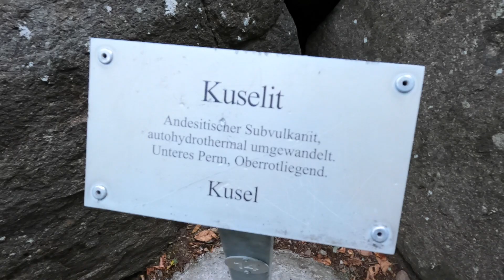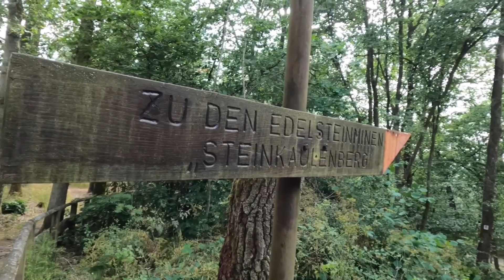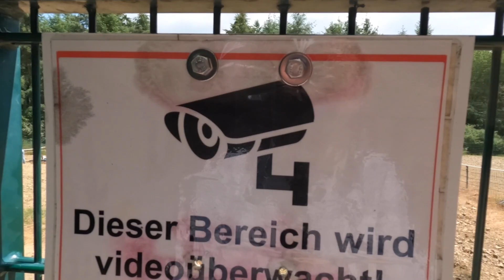Gemstone Mining with Americans in Germany!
Edelsteinminen Steinkaulenberg
Whoop! That translates to Gemstone Mining! We had no idea what we were in for. It was an anniversary and an excuse to get out and let off some steam by smashing rocks with a pick axe!

Idar-Oberstein never disappoints, we found out that the gemstone mine was located right outside of the town and we made a reservation for a Sunday trip. In all fairness, this was a full day's worth of fun. It also included a mine tour however the footage was pretty dark as you could imagine, because, well, its in a mine shaft.

We decided to keep it out of this edit. If we get at least 3 comments to put it into a random clip edition we will! I'll color adjust and you can see some of the adventures with the tour guide! Besides that, we appreciate all of you!